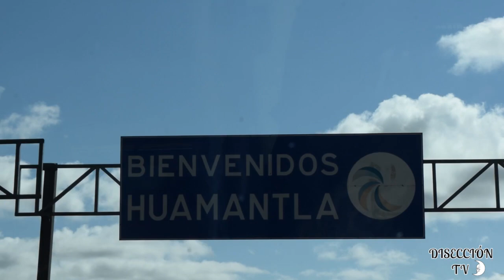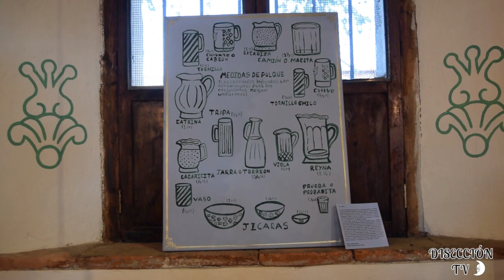TURITOUR HUAMANTLA IXTENCO 2023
Conocer lugares emblemáticos en la Républica mexicana es básico y que mejor que de la mano de Turitour. En está ocasión me fui al nuevo tour de los Pueblos Mágicos Huamantla Ixtenco Tlaxcala, confieso que quedé extasiada y con un gran sabor de boca. Lo que incluye el tour: Transporte panorámico: Disfruta de un cómodo viaje desde la Ciudad de México a Huamantla en un autobús panorámico de Turitour, donde podrás apreciar los paisajes y la naturaleza en el camino. Guía especializado: Un guía certificado bilingüe, te acompañará durante todo el recorrido, compartiendo conocimientos sobre la historia, la cultura y las tradiciones de Huamantla Ixtenco. Comida de 3 tiempos.

Imaginen combinar el recorrido con historia, cultura, artesanías, tesoros y gastronomía visitando puntos únicos como la Hacienda de Santa Bárbara construida en el Siglo XVII. En el centro de Huamantla, podrás visitar el Museo Nacional del Títere, conocerás la Casa Huamantla de Carlos Rivera que ahora es un Hotel Boutique, la Iglesia de la Virgen de la Caridad conocida por ser la virgen más milagrosa, la Hacienda Soltepec donde tendrás una deliciosa comida tres tiempos. Visitarás el Museo del Pulque que incluye una plática y degustación, visita al Mercado Orgánico para conocer a los artesanos y sus productos, aquí te reciben con una limpia en Sahumerio. Finaliza el tour en Ixtenco, pueblo mágico visitando su museo comunitario donde podrás observar elementos de la cultura Otomí

Tlaxcala es el estado más pequeño de la República Mexicana pero tan rico en colores, sabores y experiencias que serán imborrables, se los recomiendo ampliamente.

Turitour es la línea de autobuses de color rojo que se han convertido en una tradición del turismo en la CDMX.